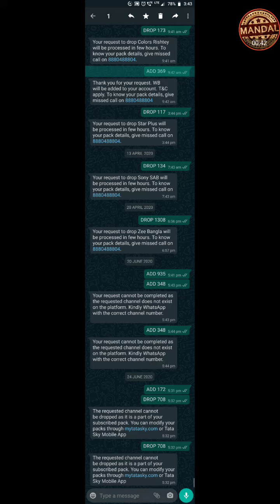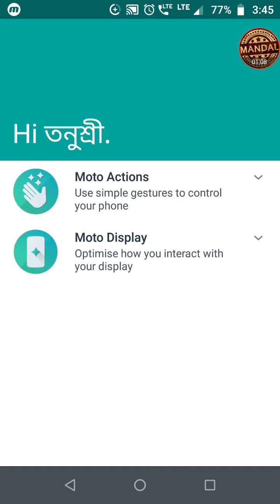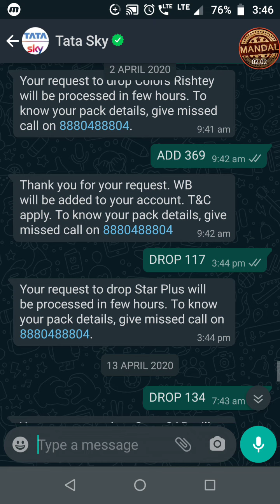Moto Elongated ScreenShot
ভিডিওগুলি 'ফুল স্ক্রিন' করে এক্সিট করুন, তারপর আবার
'ফুল স্ক্রিন' করুন তাহলে মোবাইল ফ্রেন্ডলি 'ফুল স্ক্রিন' হবে।

এই চ্যানেলটিতে শুধুমাত্র মোবাইল পোর্ট্রেট ভিডিও রাখা হয়েছে।
raw footages, কোন কৃত্রিমতা নেই, তাই মিউট 🔇 করে দেখবেন।
আর অবশ্যই সাবসক্রাইব এবং লাইক 'না' দেওয়ার জন্য 🙏